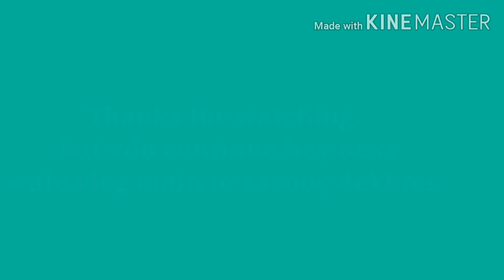yea sab karana ab adat ho gaya hey aur achha lagaraha hey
yea sab karana ab adat ho gaya hey aur achha lagaraha hey | sonali'svlogs | hindivlog 2020
Hi everyone I am sonali from sonali'svlogs. Glad that u found my video in YouTube. I am a new youtuber. I share with you my daily routine, cleaning, cooking, visiting place,  skincare, art and craft .

Regards
sonali from sonali'svlogs

Instagram I'd : sonalisathua2